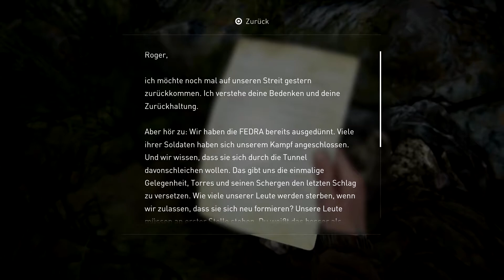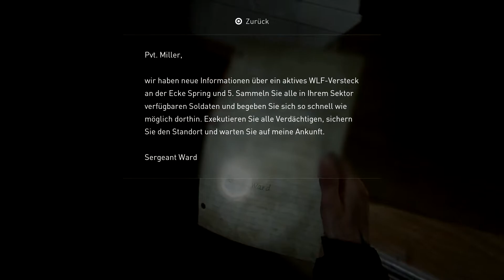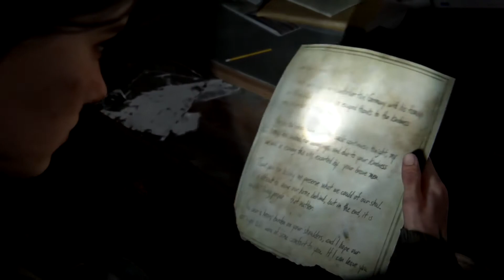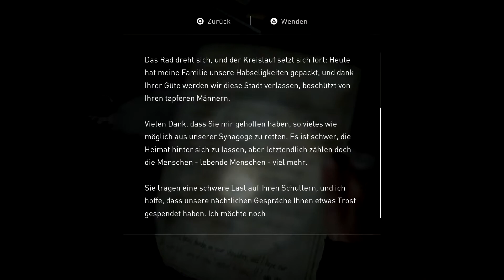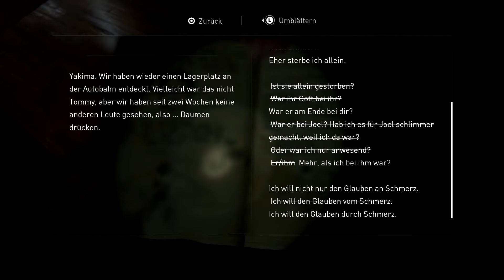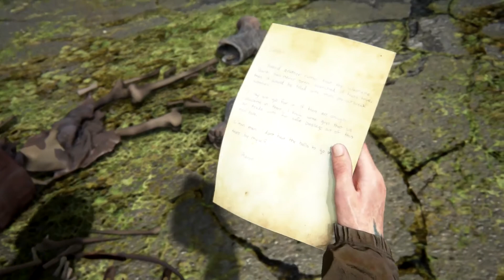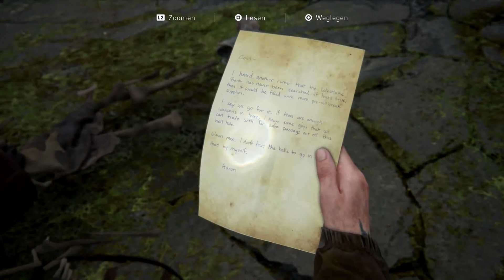The Last of Us Part II [DE] - #008 - Im Haus Gottes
Willkommen zu Let’s Play The Last of Us Part II. Der erste Teil von The Last of Us war seinerzeit ein Meisterwerk. Nicht nur in spielerischer Form sondern vor allem in narrativer Hinsicht. 5 Jahre später wird die Geschichte um Ellie und Joel und ihrem Leben in der Postapokalypse spannend weitererzählt. Das Verhältnis der beiden ist nach dem Ende des ersten Teils angespannt. Nach einem einschneidenden Ereignis geht Ellie allein auf einen Rachefeldzug. Mehr wird über die Geschichte an dieser Stelle nicht verraten. ;)

Ich hoffe ihr habt ein bisschen Spaß mit diesem Projekt und freue mich über Bewertungen, Kommentare und konstruktive Kritik. ;D